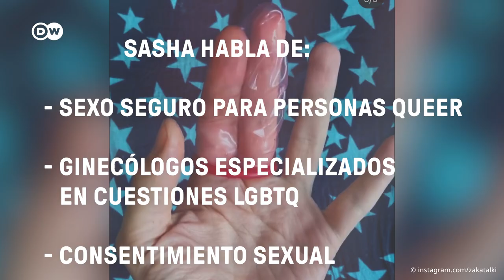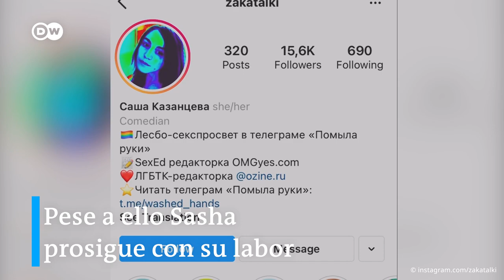Educación sexual para lesbianas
“Si eres lesbiana no puedes contraer enfermedades de transmisión sexual” Esta y muchas otras equivocaciones le fueron dichas a Sasha cuando buscaba información sobre el sexo entre lesbianas.